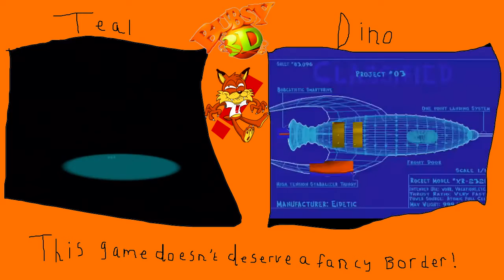BUBSY 3D VERSUS - EPISODE 9: WHERE DO I GO?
If there was ever a level containing infinite miscommunication, it's this one!